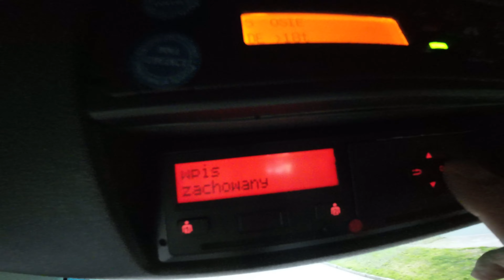PLATFORMA - jak rozciągać naczepę ‼️ 18 metrów z Salzgitter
Witam. Po raz kolejny "zawołali" na gabaryty...więc jestem 🙆🤷😉